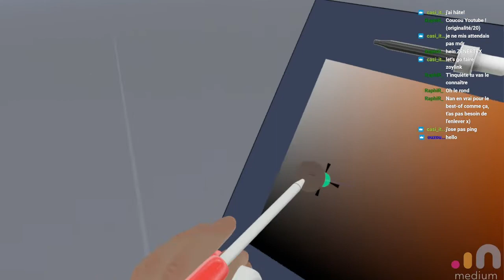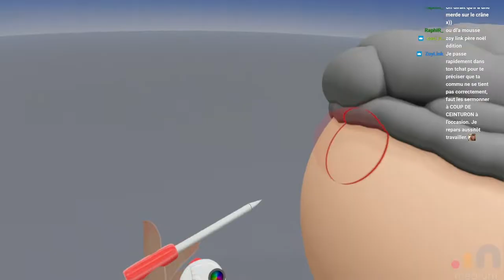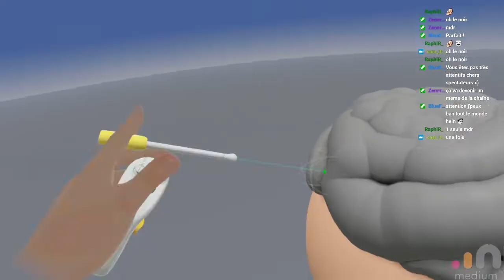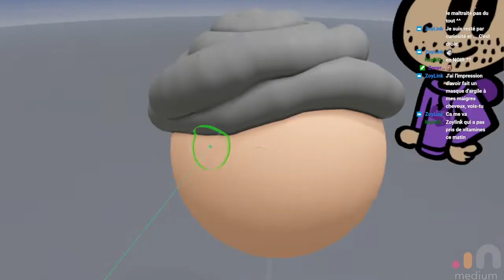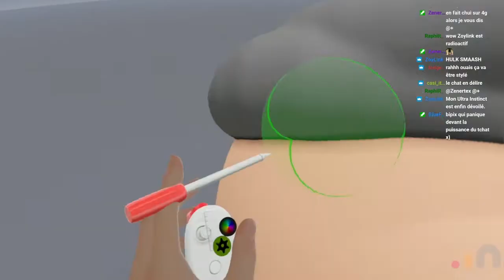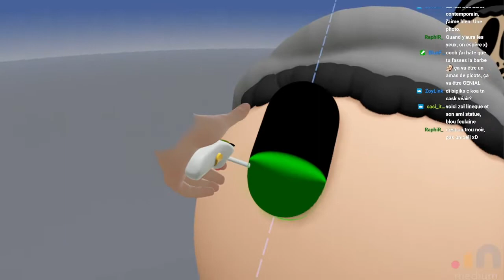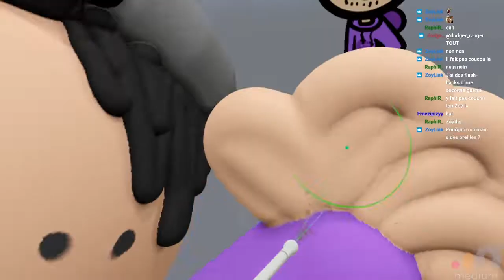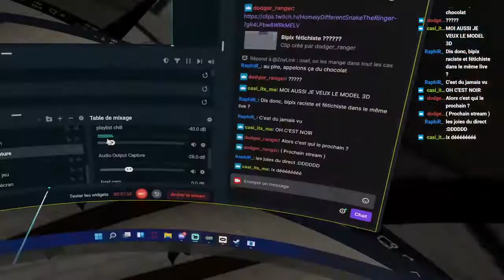doux Jésus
le logiciel c'est medium, pour ceux qui se demandent ;)

vous voulez aller voir zoylink ? (celui qu'on a dessiné)

mais aussi sur youtube !